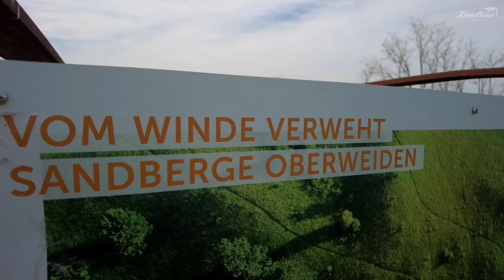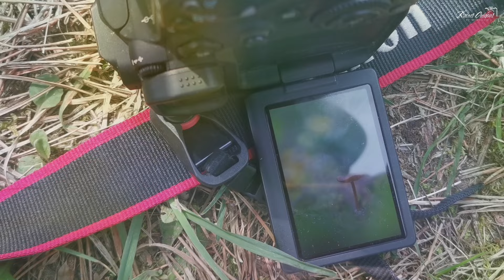Makrofotografie: Kleine Motive groß in Szene gesetzt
Eine feine vormittägliche Makrotour im Naturschutzgebiet Sandberge bei Oberweiden hat unterschiedlichste Bilder hervorgebracht. Eines haben sie jedoch alle gemeinsam - es handelt sich um kleine Motive, die dank dem Laowa 100mm 2:1 Makroobjektiv (und zwei Bilder mit dem Tamron 150-600mm) groß in Szene gesetzt wurden. Von Blumen über Insekten bis hin zu Pilzen war diesmal alles dabei. Viel Spaß mit dem Video!

Instagram / Facebook: @raineroutdoor / Rainer Outdoor